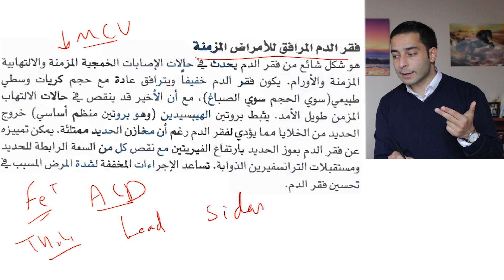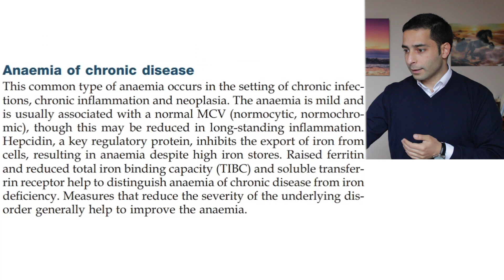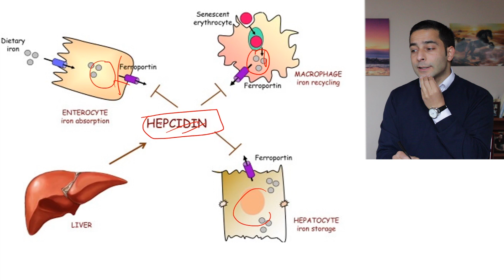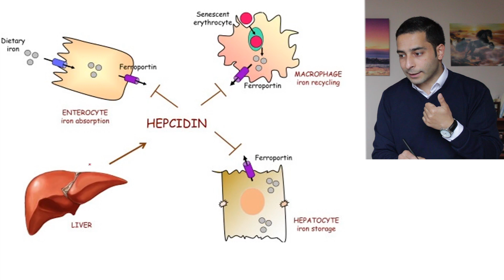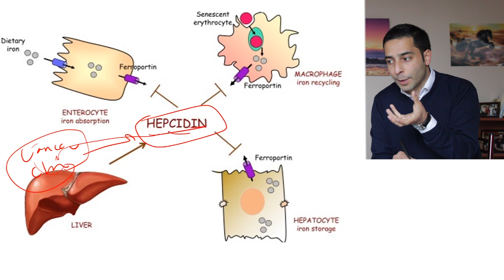أمراض الدم "3" | فقر الدم للأمراض المزمنة | Anemia of chronic disease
لطفاُ اضغط زر اللايك واشترك بالقناة  💜